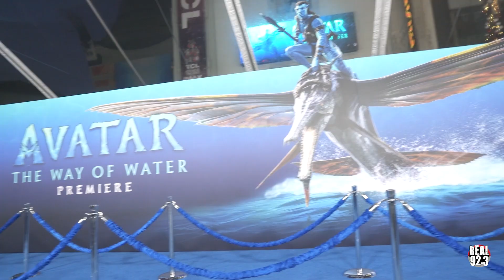Avatar: The Way of Water Premiere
Avatar: The Way of Water cast talks about the working behind the scenes and what's is expected from the sequel.